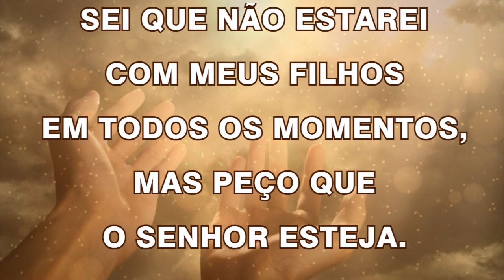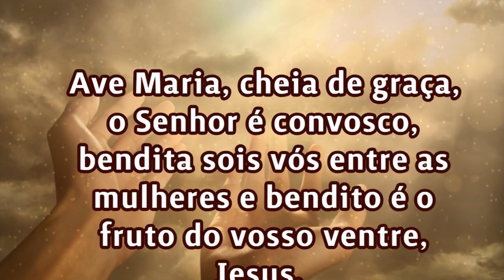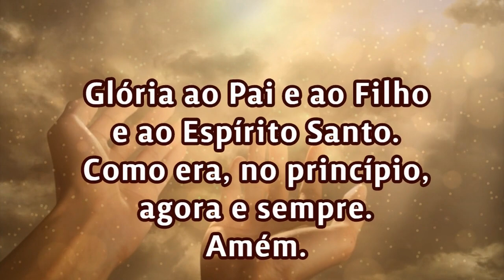08/02/2024 ORAÇÃO PELOS FILHOS Senhor cuida da vida de meus filhos